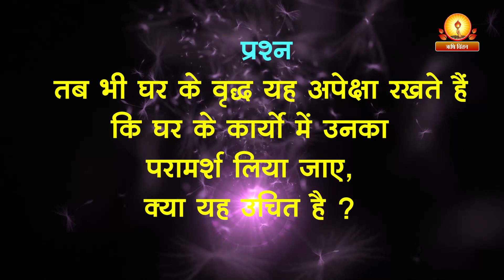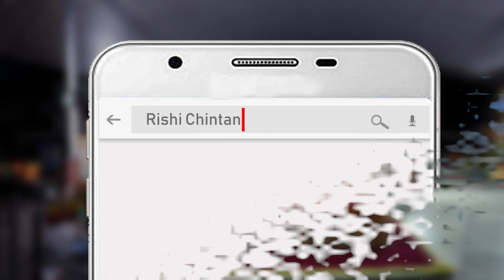बुजर्ग परिवार की धरोहर | समस्या का समाधान ऋषि चिंतन से | परम पूज्य गुरुदेव पं श्रीराम शर्मा आचार्य